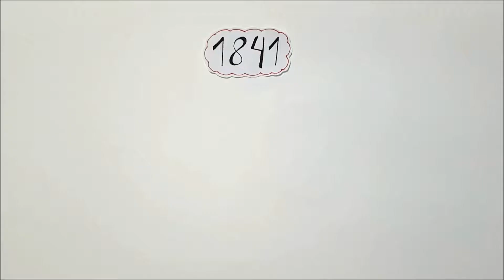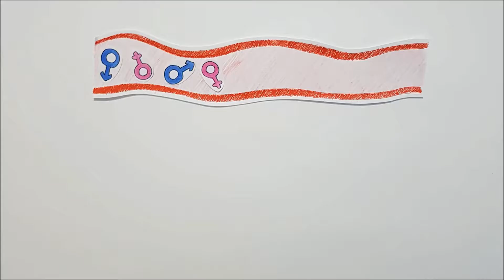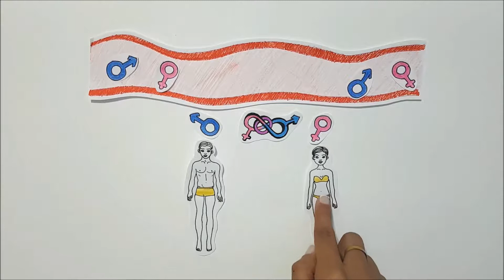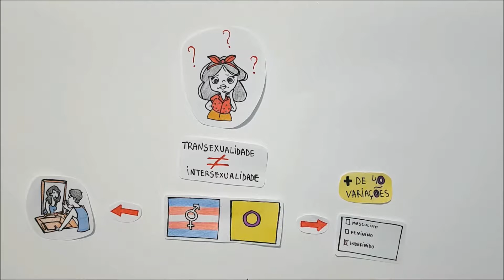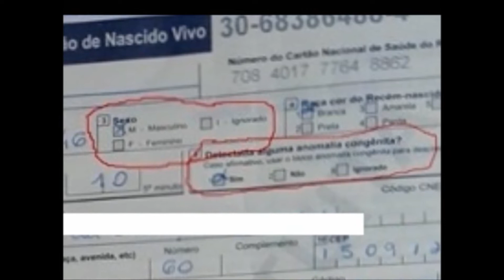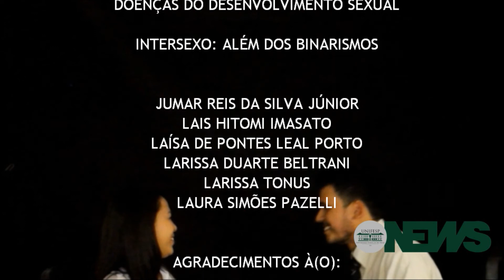INTERSEXO. Enfermagem UNIFESP.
Ficou top o video das alunas da Unifesp sobre intersexualidade. Participação de Dr Magnus e Alex...e Thais e Beto.